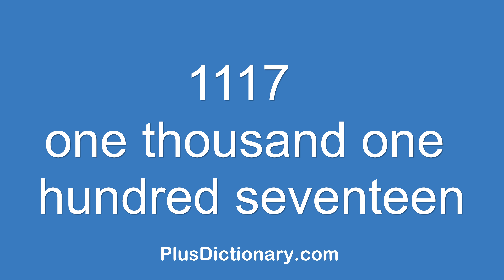How to pronounce or say one thousand one hundred seventeen - 1117 ? Pronunciation - English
How to pronounce or say one thousand one hundred seventeen - 1117 ? Pronunciation tips.  Learn how to say words in English correctly with Plus Dictionary. Free pronunciation tutorials. Over 1000000 words numbers phrases and names were already uploaded.